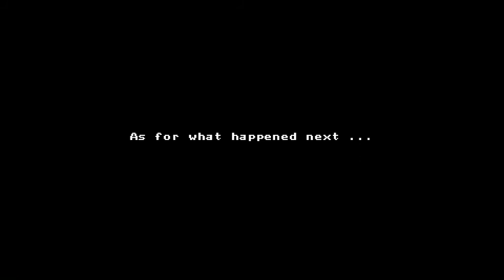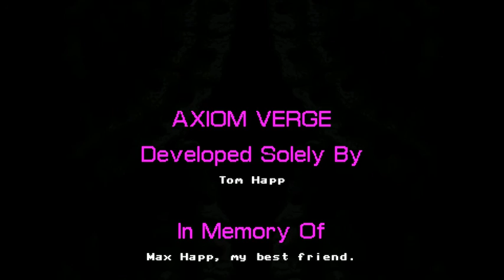Let's Play Axiom Verge #21 - Athetos [Final]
This LP has finally met its end, but it was a fun ride all the way to the end.  Game made by Thomas Happ Games.